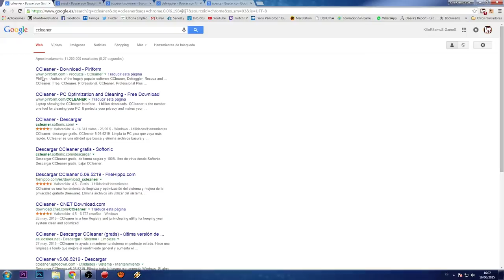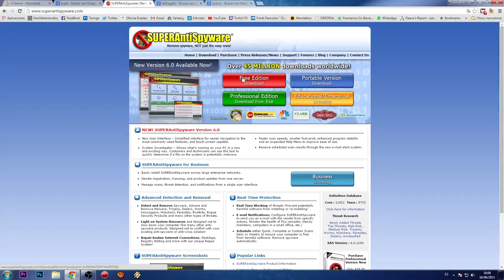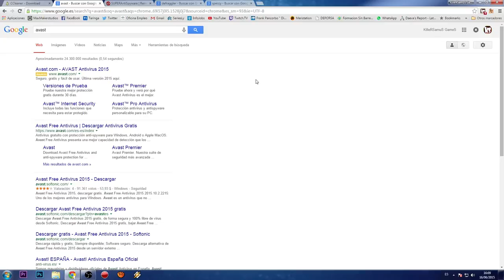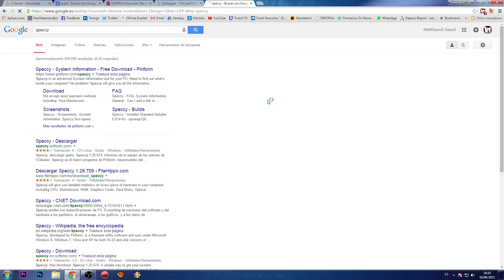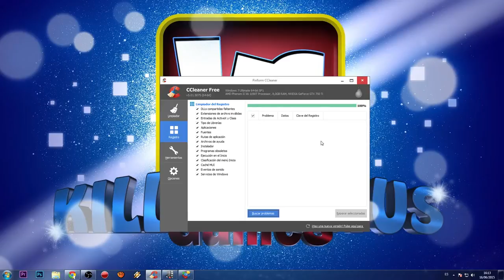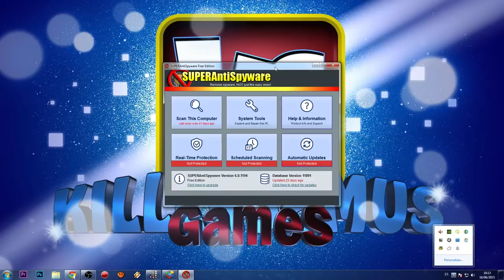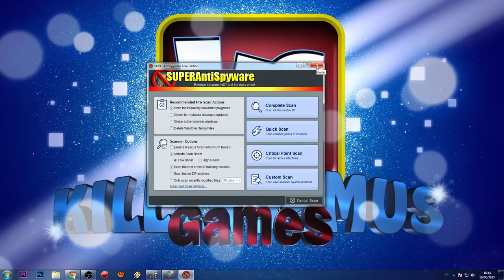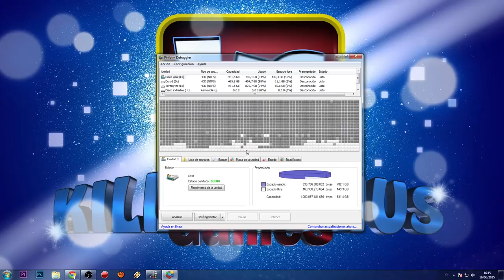Guia del Killer - Mantenimiento del PC | Killersamus Games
Guia del Killer para el mantenimiento de tu PC, el Avast Antivirus no es obligatorio, tambien podemos usar el Avira Antivirus, lo estoy probando y va mejor, sobre los otros programas tenedlos siempre listos ya que son herramientas muy potentes y gratuitas